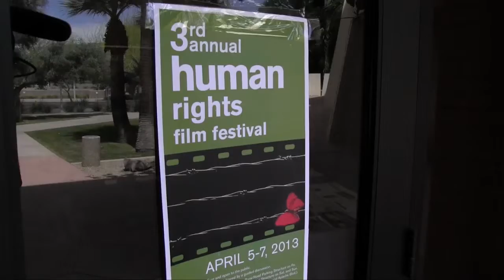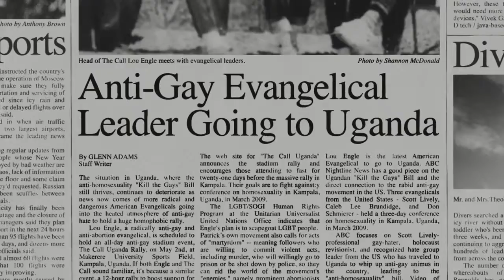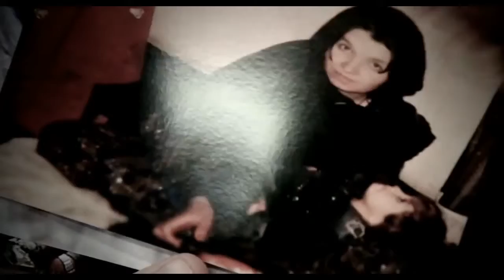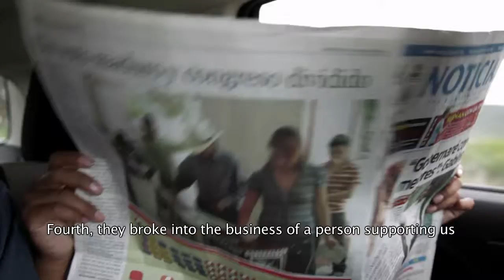Fourth Annual Human Rights Film Festival at ASU - Trailer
humanrights.asu.edu